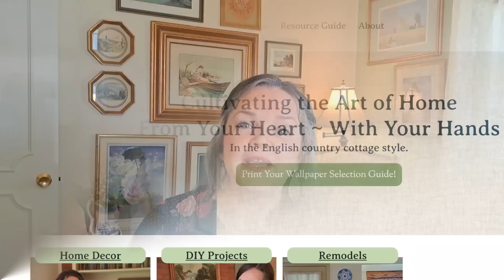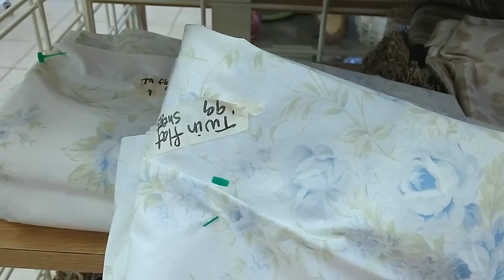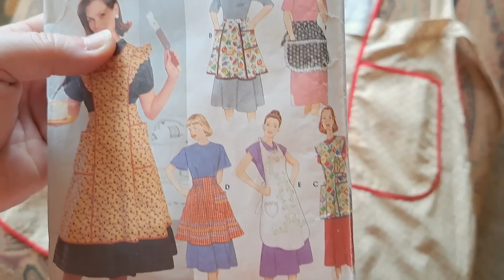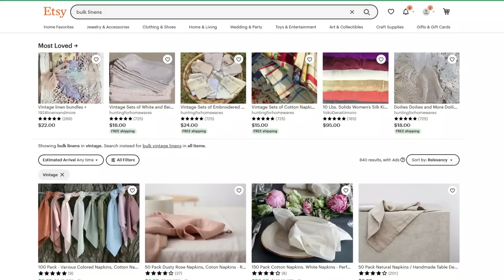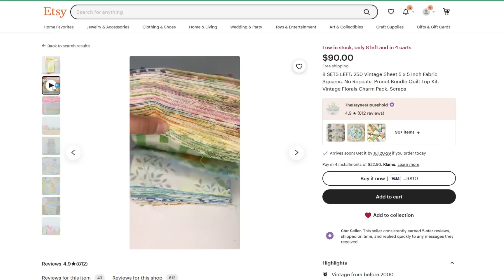Vintage Linen DIY Cottage Style Home Decorating Projects ~ No Sew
Hi friends!
Today I have a fun DIY visit for you featuring vintage linens and textiles. Half of the projects are no-sew, and the other half are sewing projects. Also, we will be joined today by the DIY Queen ~ Miss Sherry of Canterbury Cottage! Between the two of us I hope you find some lovely project from vintage linens. Enjoy!

ENGLISH COTTAGE RESOURCES:
Favorite English Cottage Design Books:
Perfect English
Perfect English Style
Perfect English Cottage
Perfect English Farmhouse
Stamps & Stamps
Our Hearts are in England

FRENCH COTTAGE RESOURCES:
Our Hearts are in France
Shades of White book
Rachel Ashwell's French decor book
French Country Cottage

Today's music includes:
Arabesque No.1 Andantino con moto
Back to Portland
Embers of Autumn